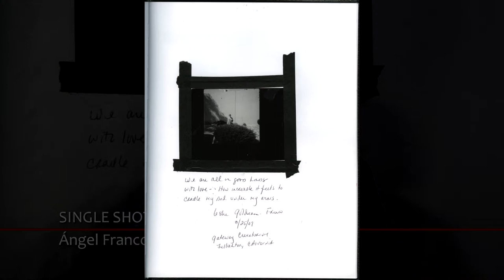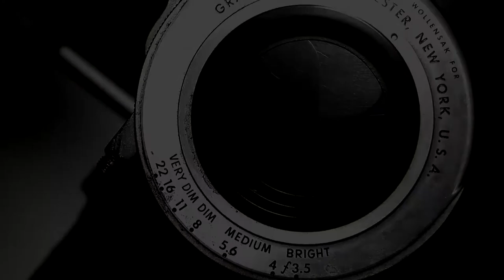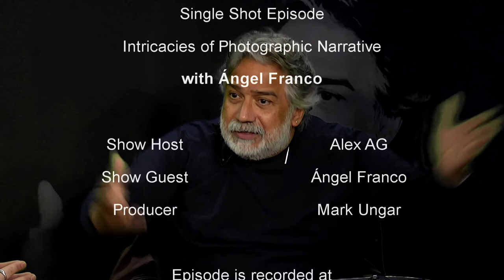Intricacies of Photographic Narrative with Ángel Franco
Intricacies of Photographic Narrative
with Ángel Franco

In this episode we discuss the narrative component of photography and relationship between journalistic and artistic component in visual narrative. Ángel Franco is a former New York Times photographer, who during his journalistic career became working with artistic storytelling in photography and continues to do it now. In our conversation we looked in his photographic process and looked at progression of storytelling in a media at modern age. In the conversation Angel shared his method of creating photographic narrative and spoke about his work as a reporter.

Originally aired on MNN
Monday, December 17th, 2018 5 P.M.

On Manhattan TV:
RCN : Channel 83
FiOS : Channel 34
Spectrum: Channel 56 & 1996